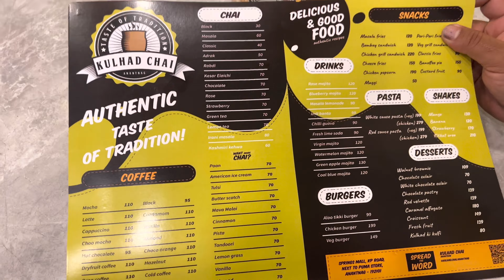New Song Shoot With @IshfaqKawa 😍 | Eid Special Song